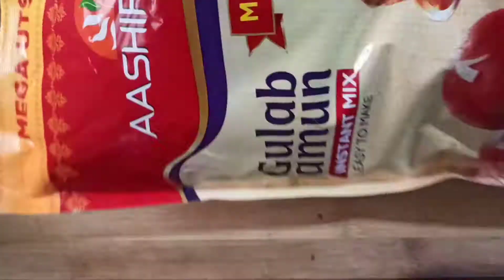ಹಬ್ಬಕ್ಕೆ ತಕ್ಷಣ ಸಿಹಿ ಮಾಡಬೇಕಾ ಇಲ್ಲಿದೆ ಇನ್ಸ್ಟಾಟ್ ಮಾಲ್ಪುವ |instant malpua recipe with jamun mix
instant Malpua recipe in Kannada
made with Gulab Jamun mix
very easy and instant sweet recipe
 please make sure you all should try this recipe